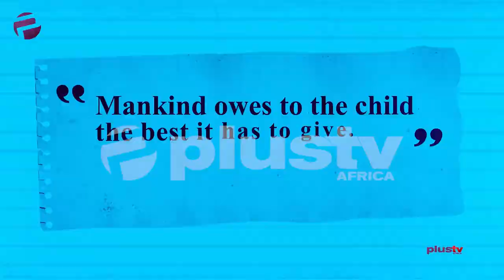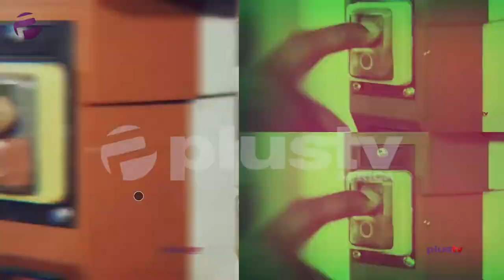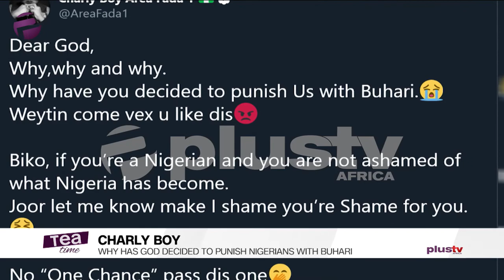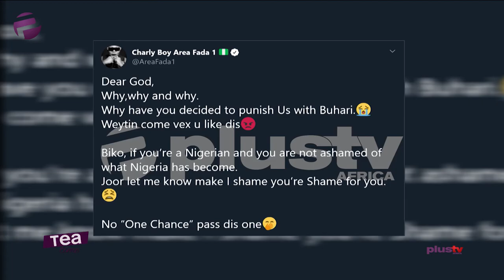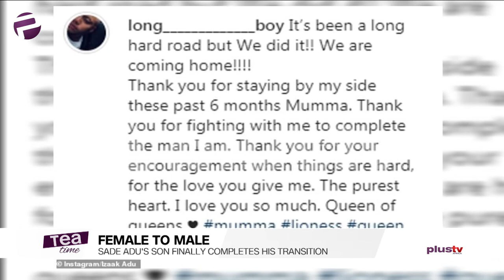Charly Boy: "God Is Punishing Nigerians With Buhari"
Charly Boy : Why Has God Decided To Punish Nigerians With Buhari

Hollywood Actress Taraji P. Henson Speaks On The Kind Of Wedding She Wants

Why Has God Decided To Punish Nigerians With Buhari?' - Charly Boy

 Sade Adu’s transgender son completes his transition from female to male